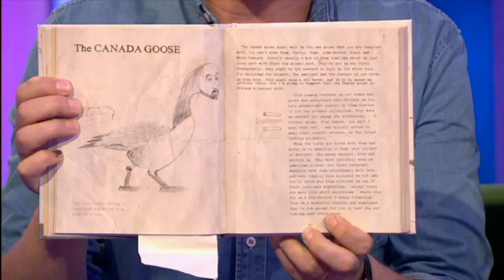Bill Bailey & Sandi Toksvig & £1000 a Nip Whisky interview the Glenlivet [ with subtitles ]